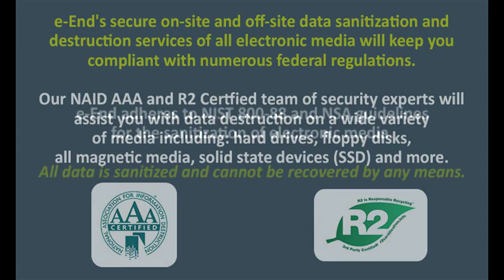Blade Server Shredding by e-End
In this video, we send a blade server through our shredder to demonstrate our data destruction and sanitization capabilities.

This is just one of the methods we utilize to keep our customers' data from falling into the wrong hands by making sure it's 100% non-recoverable.

To learn more about our complete range of services, visit our